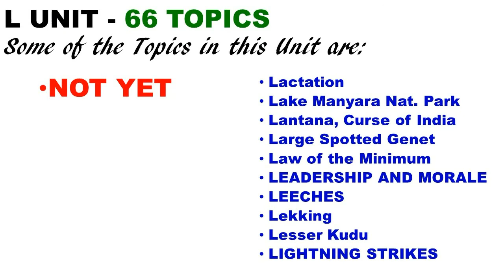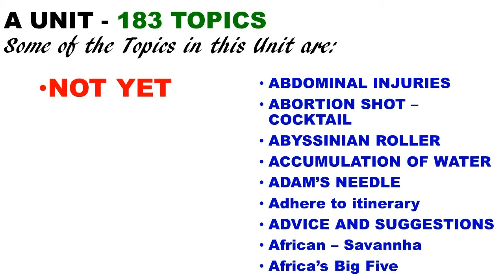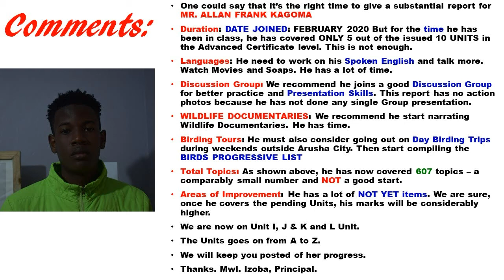Allan Frank Kagoma. Report - September 2020